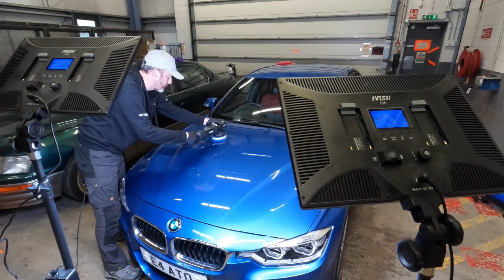🟢HB SAUCE BANANA CORTADO SHOW WAX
HB Sauce Banana Cortado Show Wax. Andy and Karl from The Car Boutique have fun reviewing a very popular show wax from the HBSauce stable. This natural show wax boasts gloss enhancement whilst still maintaining impressive hydrophobics and longevity.